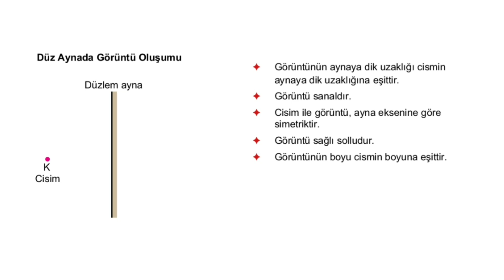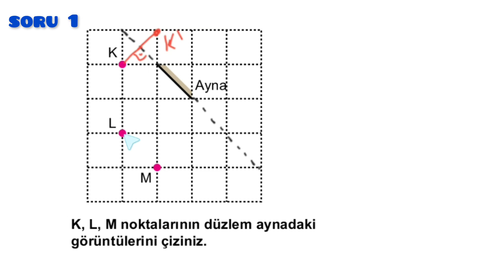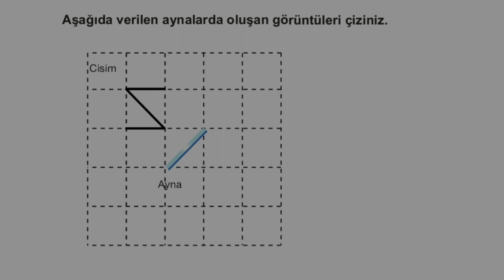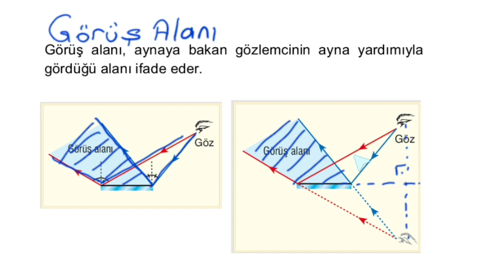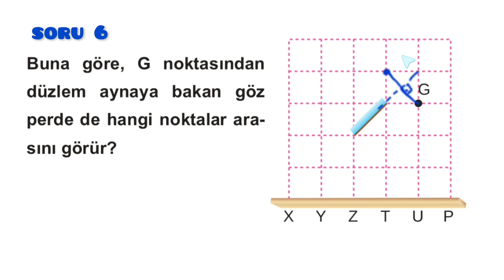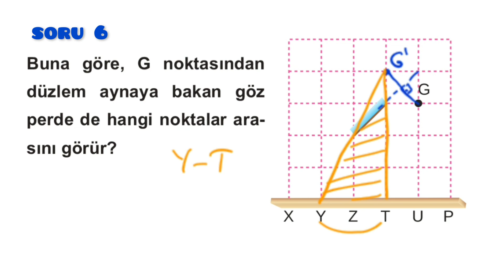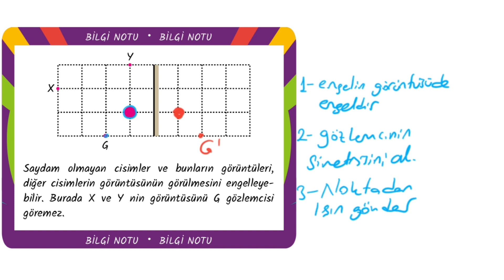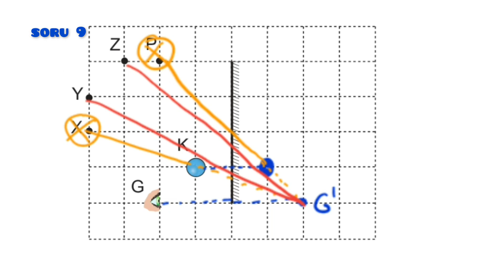Optik 4 DÜZ AYNA / PDF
Düzlem aynada Görüntü ve Görüş Alanı ayrıca Görüş Alanı içinde Bulunan Opak Cismin Engellediği Görüş alanı.